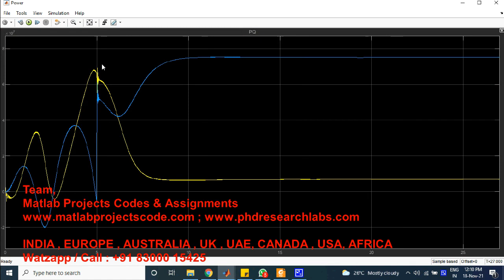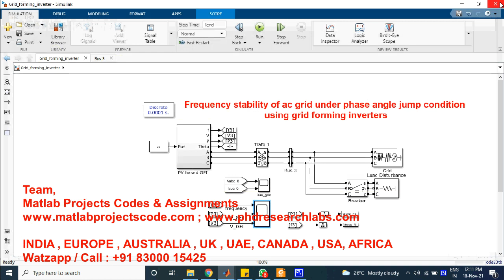Frequency stability of ac grid under phase angle jump condition using grid forming inverters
MATLAB PROJECTS
ANTENNA PROJECTS
WIRELESS PROJECTS
PYTHON / TENSORFLOW

ASSIGNMENTS
PHD RESEARCH
THESIS
PROJECTS

CODING IMPLEMENTATION
THESIS - DISSERTATION
ASSIGNMENTS - HOMEWORKS

Matlab/Simulink/Python
Antenna/VLSI/Cadence
Wireless Communication
Image Processing
Deep Learning
Optical System
Mechanical Engg
Journals Scopus/Sci/Scie

CADENCE-HSPICE-DIgSILENT
SIMULINK-SIMSCAPE